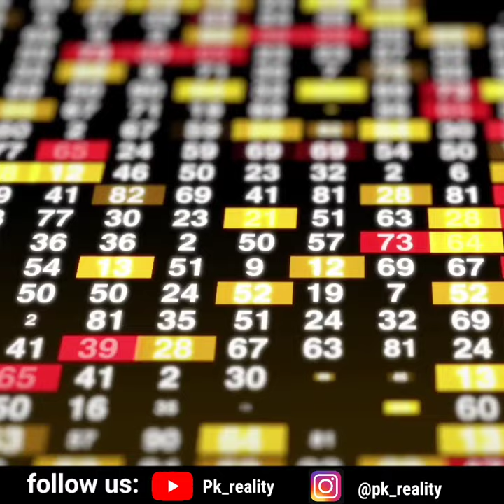Hindustan Zinc Limited (HZL)get privatized??🙄🙄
Hindustan Zinc Limited (HZL)get privatized??🙄🙄 ccea shot @pkreality